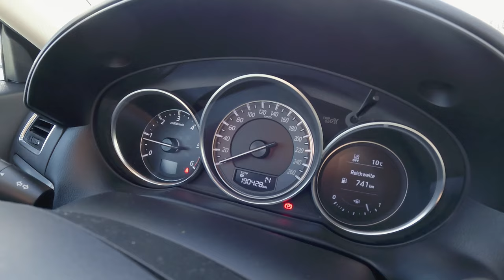Masz MAZDE w dieslu ? Ten serwis się zbliża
Druga część zlecenia, w którym remontowaliśmy górę silnika (uszczelka pod głowicą, wałki rozrządu) w MAZDA CX-5 2015 z silnikiem 2.2 DIESEL SKYACTIV

Zobacz jak wyglądają koszty takiej naprawy i co może powodować najczęstsze awarie tych silników.

"Problem z uszkodzeniem wałków rozrządu w silniku 2.2 Skyactiv-D jest o tyle duży, że koszty naprawy są liczone w tysiącach złotych! Często tak naprawdę taniej jest wymienić motor na nowy. Początkowo serwisy Mazdy nie przyznawały się do błędów jakościowych popełnionych przez producenta. Z czasem kierowcy wywalczyli jednak swoje prawa. Skutek? Otrzymywali nie tylko darmową naprawę, ale również mogli liczyć na wydłużoną gwarancję. Tą polski importer na ogół zwiększał o 3 lata, ale ograniczał przebiegiem na poziomie 130 tysięcy kilometrów."

Zapraszamy do współpracy na adres e-mail